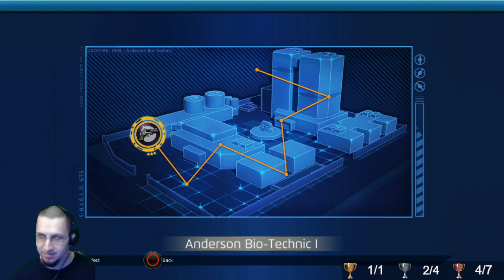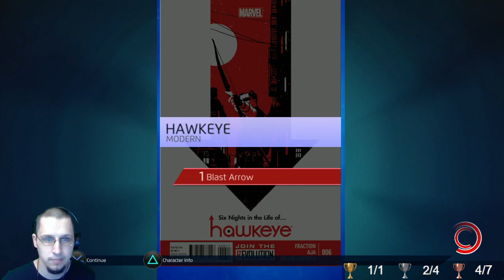Marvel Puzzle Quest Gameplay Part 30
0:00 - Part 30